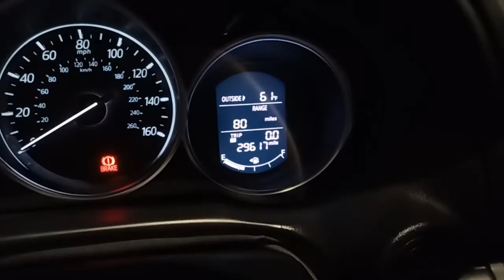Carlo's 2016 Mazda CX-5 "Touring"! Stk # 21590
Capistrano Mazada